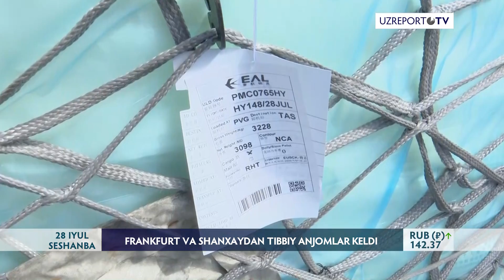Toshkent xalqaro aeroportiga Xitoy va Germaniyadan tibbiy anjomlar ortilgan samolyotlar yetib keldi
Bugun 28-iyul kuni ertalab Toshkent xalqaro aeroportiga Xitoy va Germaniyadan tibbiy anjomlar ortilgan samolyotlar yetib keldi.

Samolyot  avval  dizinfeksiya qilindi. Shundan so'ng kislorod balonchalari, tibbiy niqoblar, kombinezonlar va  aravachalardan iborat  3 tonna yuk tushirilib, kerakli manzilga  yuborildi.